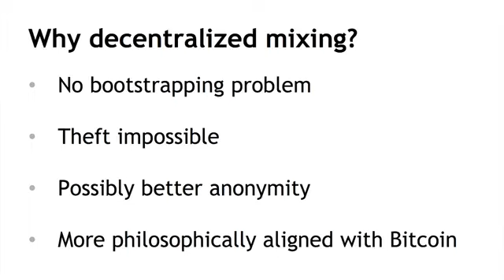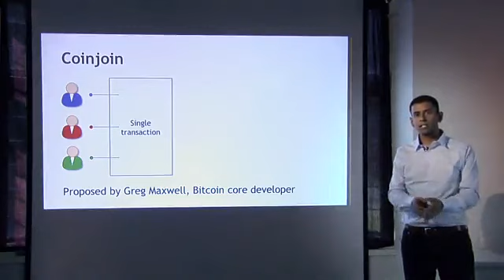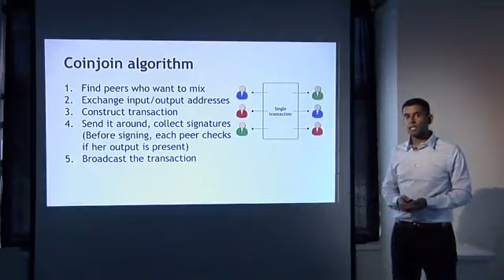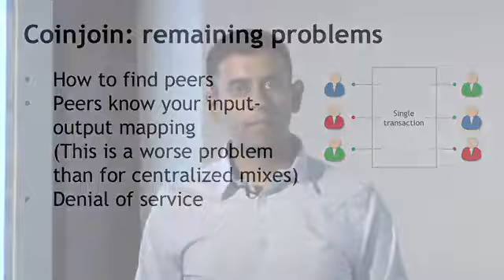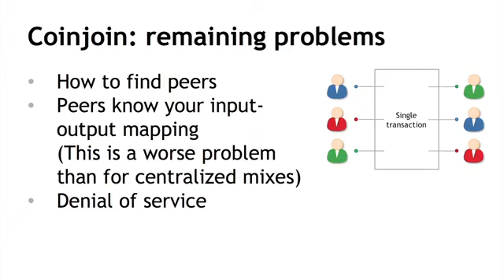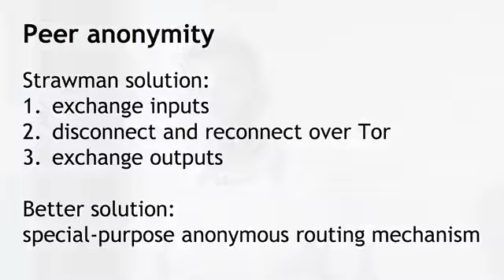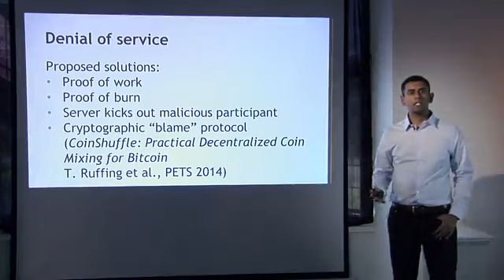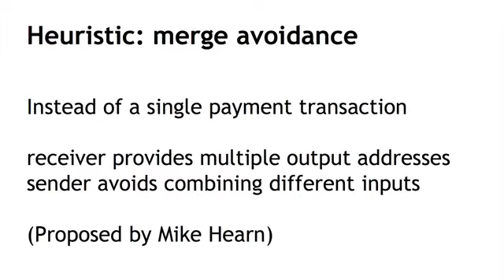Lecture 6.4 - Decentralized Mixing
Bitcoin and Cryptocurrency Technologies Online Course